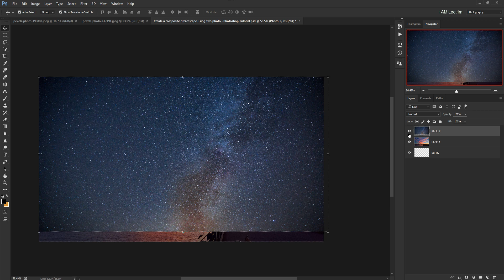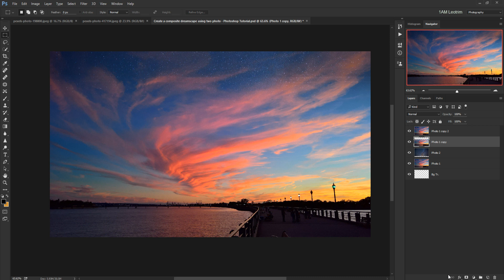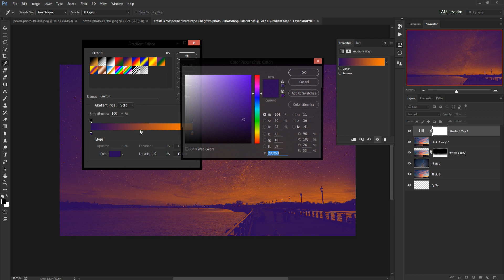How to Create a Composite Dreamscape in Photoshop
Join 1AM Leotrim community

Photos
→ Stock Images provided by stock